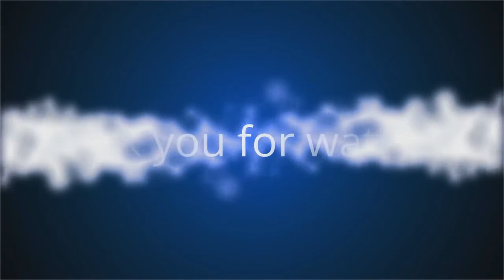N120 English Class